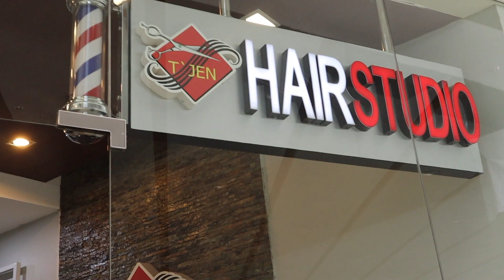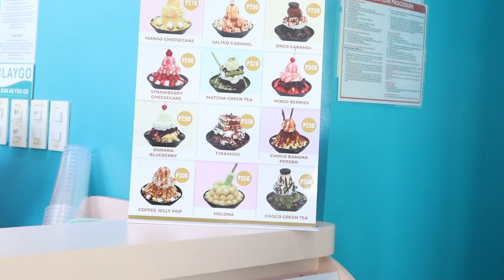LONG TO SHORT HAIR TRANSFORMATION- VLOG # 17